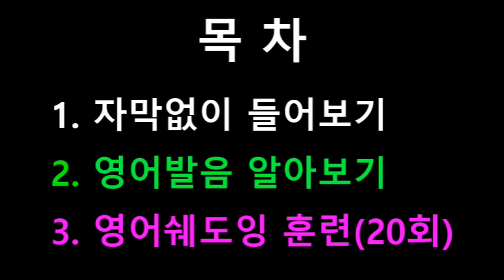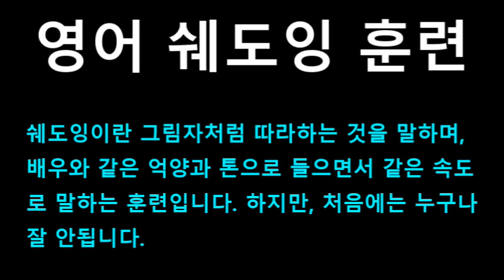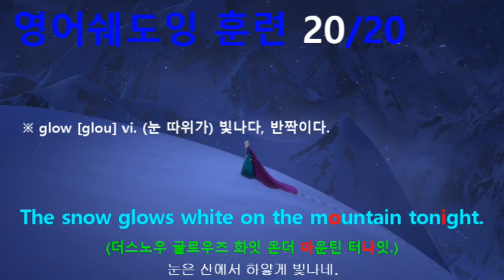[영어쉐도잉] 겨울왕국 (Frozen I) #342 - The snow glows white on the mountain tonight.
#337 : No, I need you here to take care of Arendelle.
#338 : On my honor.
#339 : I leave Prince Hans in charge!
#340 : Are you sure you can trust her? I don’t want you getting hurt.
#341 : She’s my sister, she would never hurt me.
#342 : The snow glows white on the mountain tonight.
#343 : Not a footprint to be seen.